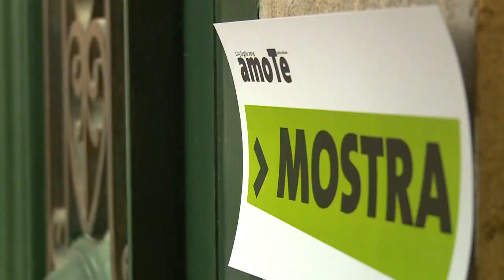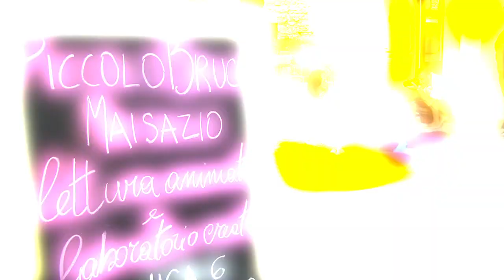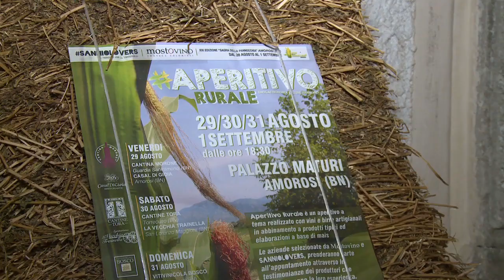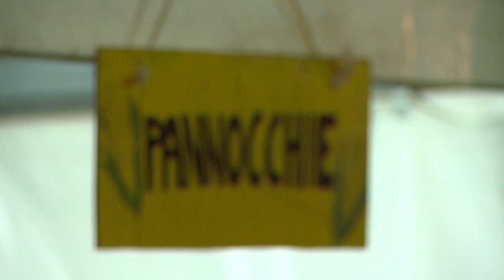Viaggiando s'incontra 2014 - AMOROSI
Viaggiando s'incontra, il piano integrato tra i comuni del circondario telesino per rilanciare l’attrattività dei territori. L’iniziativa ha preso forma da Telese Terme che ha esteso la partecipazione ad altri quattro comuni del distretto informagiovani numero nove, Cerreto Sannita, San Lorenzo Maggiore, Amorosi e San Salvatore Telesino concretizzato dalla stipula di un protocollo d’intesa ammesso al finanziamento nell’ambito della programmazione promossa dall’assessore regionale al turismo Pasquale Sommese titolata Conoscere la Campania.

Videomaker: Gennaro Sebastianelli
Operatore Drone: Vincenzo Santonastaso
Operatore GoPro: Antonio Guastafierro